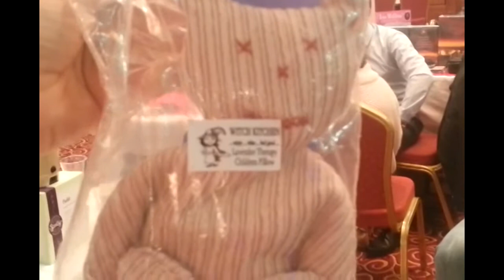Baby Theia's First Scentsy Event - Psychic & Holistic Fairs Ireland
Baby Theia's First Scentsy Event

I haven't done a scentsy event since the week Baby Theia was born, but today Baby Theia attended her first event in Dublin, with Psychic and Holistic Fairs Ireland. I hope you enjoy our video.

Scentsy Event
Psychic Fairs Ireland
Holistic Fairs Ireland